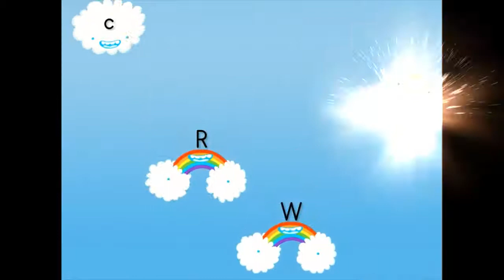Gjej shkronjat e medha (kapitale)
Gjej shkronjen e Madhe - Kapitale
Lojera per femije
Shkronjat Kapitale